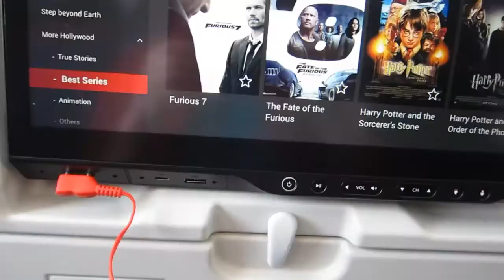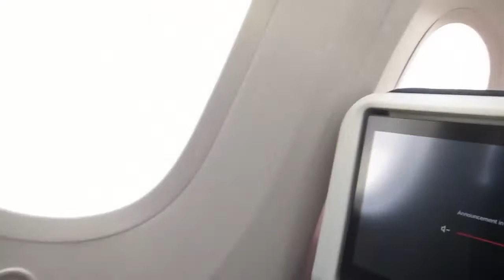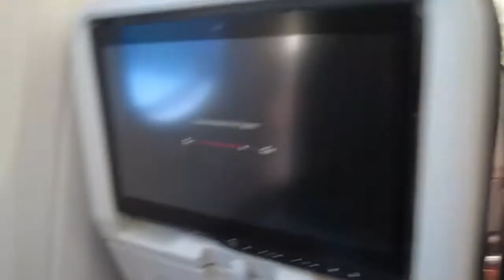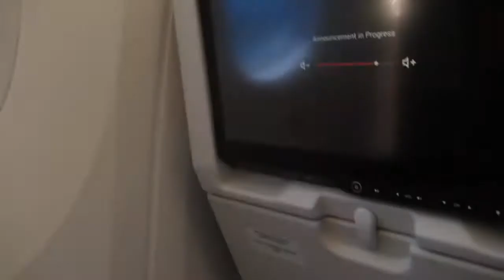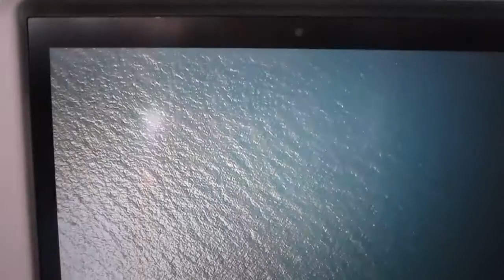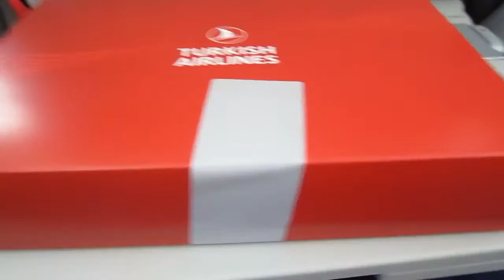Learn to Fly I Шикарный Перелет в США ✈I GV I FMF I Vlogs 2020 (сегодня)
С 1 июля начали летать у нас самолеты.✈ ПОЛЕТЕЛИ. From July 1, planes began to fly with us. FLYING.
( 649  )  Смотрите видео моими глазами.Watch the video with my eyes.